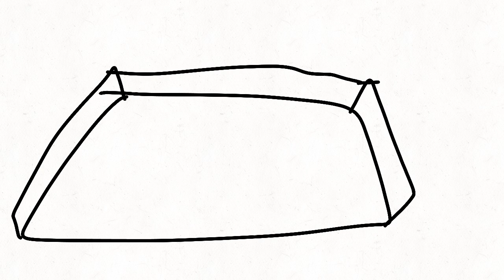Characters Part 13: Recovery Center/Miscreants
After recover the characters, Knife realizes he is the final 2 between Suitcase. Then some beans, named, Numpty and Mishap are miscreants, along with Dummkopf.